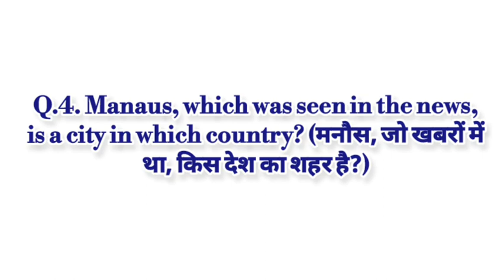Current affairs 13th Nov 2023 | current affairs today